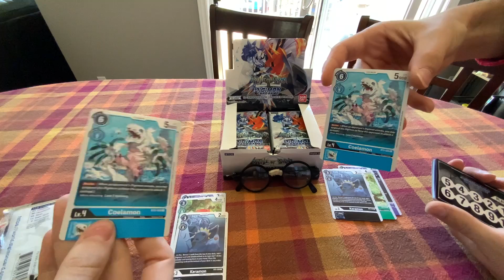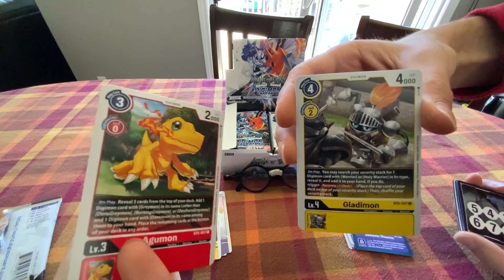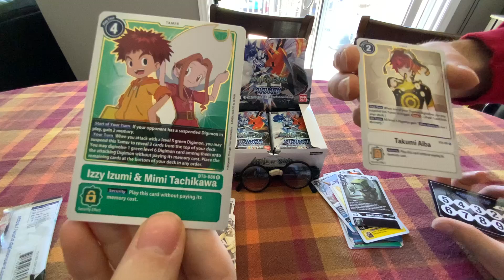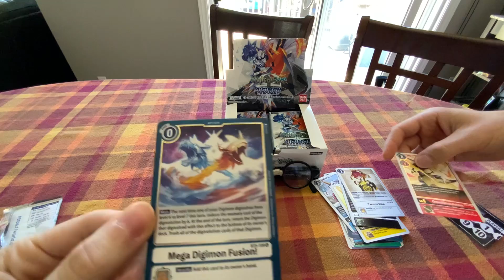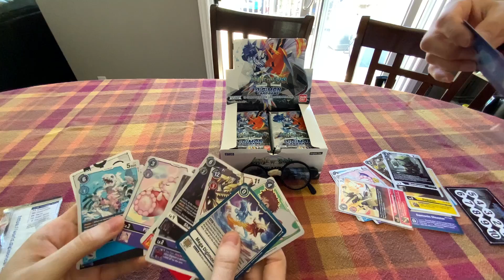Error Booster Box!! Battle of Omni Digimon tcg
glitched ass fuck Ep - 7  DigiDestined Duel